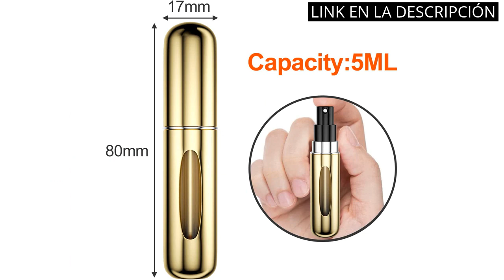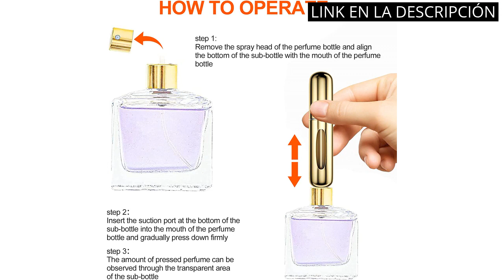VAPORIZADOR PERFUME RECARGABLE: Los 5 mejores vaporizadores de perfume recargables del mercado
✓ Todos los productos

✋  Aquí están los 5 mejores vaporizadores de perfume recargables del mercado disponibles en el mercado.

🔽🔽🔽 ENLACES DE COMPRA VAPORIZADOR PERFUME RECARGABLE 🔽🔽🔽

1) Newaner 6 piezas 5ML Atomizador Perfume Recargable, Mini botella rociadora portátil, Rociador de botella de perfume con ventana, Perfecto para caminar, viajar, salir de noche y fiestas.

2) VEGCOO 6PCS Atomizador Perfume Recargable, Mini Spray de Perfume Portátil, Botella Vacío Pulverizador Viaje 5ml (A)

3) Newaner 3 PCS 5ML Atomizador Perfume Recargable, Mini botella rociadora portátil, Rociador de botella de perfume con ventana, Perfecto para caminar, viajar, salir de noche y fiestas.

4) Botella de perfume recargable de 5 ml – Mini atomizador de perfume para viaje – Botella de spray portátil vacía

5) Toureal Aluminio 8ml Atomizador Perfume Recargable, Perfumador Dispensador de Viaje, Spray Pulverizador Pequeño para Colonia (Negro Mate)

00:00 - Intro
00:05 - 1) Newaner 6 piezas 5ML Atomizador Perfume Recargable, Mini...
00:34 - 2) VEGCOO 6PCS Atomizador Perfume Recargable, Mini Spray de...
01:04 - 3) Newaner 3 PCS 5ML Atomizador Perfume Recargable, Mini...
01:34 - 4) Botella de perfume recargable de 5 ml –...
02:03 - 5) Toureal Aluminio 8ml Atomizador Perfume Recargable,...
02:42 - Outro